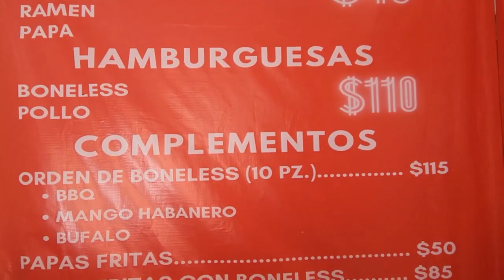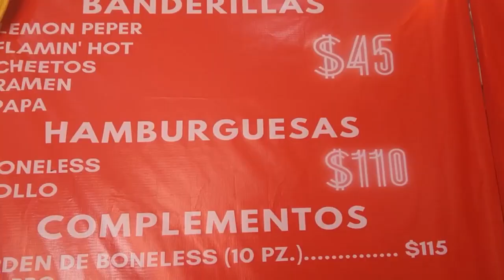Banderillas coreanas, una mezcla crujiente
La mezcla de sabores de los empanizados de las banderillas van desde cheetos tradicionales, flaming hot, lemon pepper, ramen y papas fritas, por lo que la crujiente combinación, aroma y textura hacen de este antojito un manjar que disfrutarás hasta el último bocado.

Si al momento de leer los primeros párrafos ya se te hizo agua la boca y quieres disfrutar de una banderilla, podrás encontrarlos en la calle Tacuba 172-A, en el Centro Histórico de Zacatecas, así como en la avenida García Salinas 309-B, en Guadalupe.